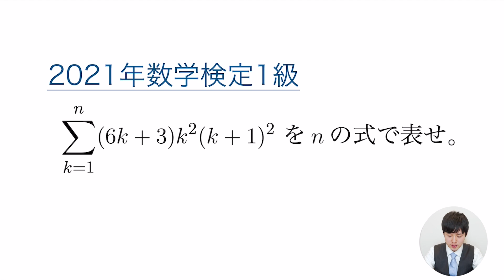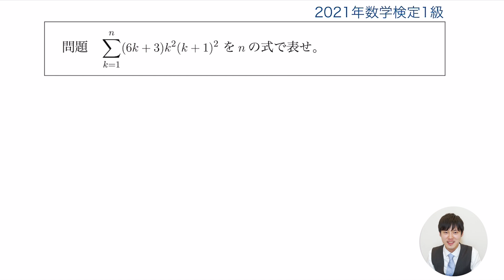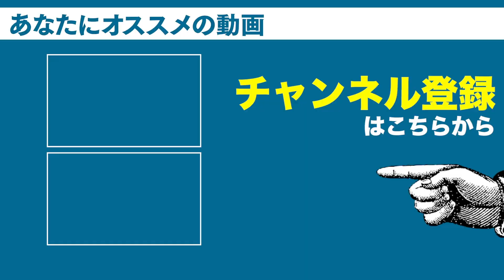【5乗のシグマ和？】最新の数検1級の問題が面白すぎた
数検1級の問題の中では高校の数学の範囲で解けるものが一定数あります！
今回の問題は、数列のシグマ和に関する問題なのですが、パズルみたいで非常に面白いです！あなたは解けましたか？

DLはこちらから↓
iOS版